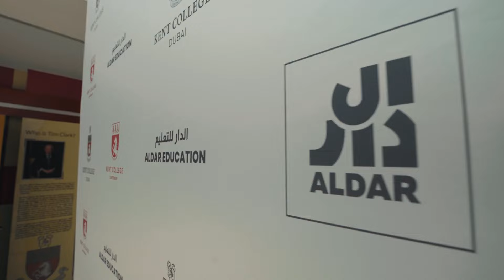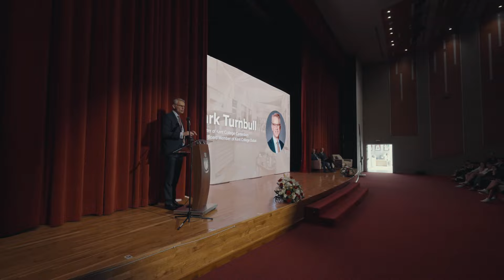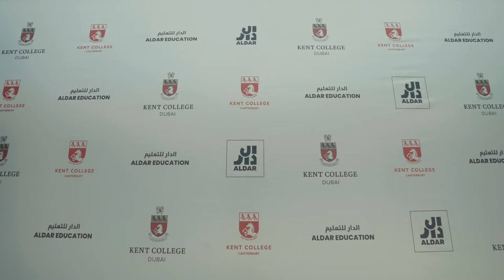Community Celebration 2024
Highlights from our Community Celebration - it was wonderful coming together with our parents, pupils, and staff to share some incredible developments at KCD, and for more to follow! Our heartfelt gratitude to this community that continues to trust and support us.

Presenting Stephen Sharples (Chief Education Officer at Aldar Education), Mark Turnbull (Head of Kent College Canterbury) and our very own Tim Hollis (Principal at Kent College Dubai)